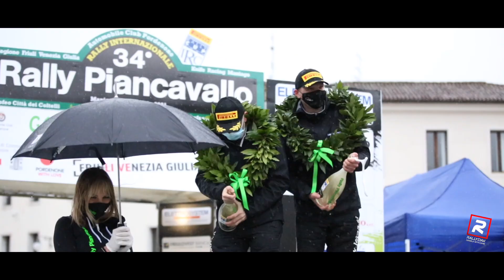34° Rally Piancavallo 2021 - Highlights [HD]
34° Rally Piancavallo 2021 - Those are our best videos of this spectacular rally. Maximum attack and flat out videos, tricky corner and some mistakes!! [ Please do not download and reupload the video. Respect Our work ]